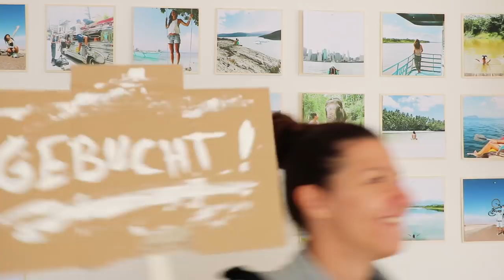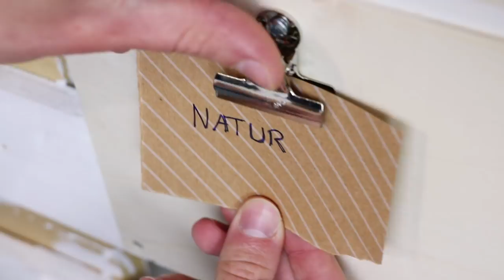Weltreise Tag 609 • Unsere nächste Reise steht fest! • Deutschland • Vlog #091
Unsere nächste Reise steht fest! Hier gibt's alle Updates dazu! WIE WIR UNS FREUEN, LEUTE!

📝 UNSER REISEKOSTENRECHNER
So haben wir für unsere Weltreise gespart, so haben wir sie kalkuliert und so halten wir die Kosten auf Reisen täglich fest!

Dabei versichern wir, dass das Geld nicht in Kaffee oder teure Unterkünfte fließt, sondern direkt in unsere Equipment-Kasse! Sprich: in ein Sparschwein für neue Festplatten, Akkus, Objektive... oder irgendwann vielleicht mal eine Drohne :)

An dieser Stelle ein riesen Dank an euch alle, dass ihr uns so fleißig verfolgt, mitreist und unterstützt - in welcher Form auch immer!

🎵 MUSIK

💡HINWEISE